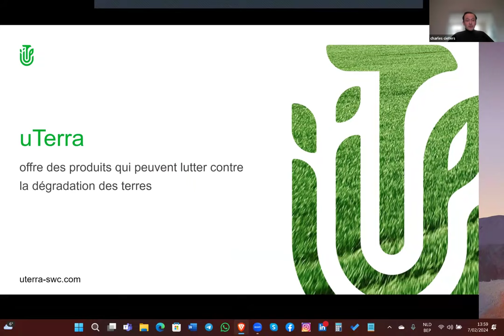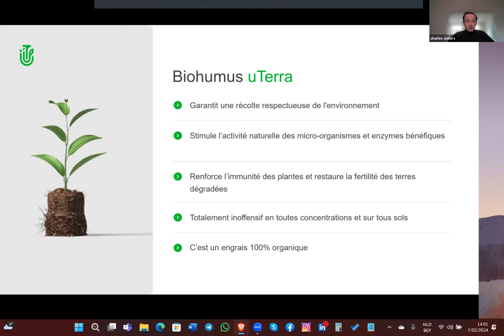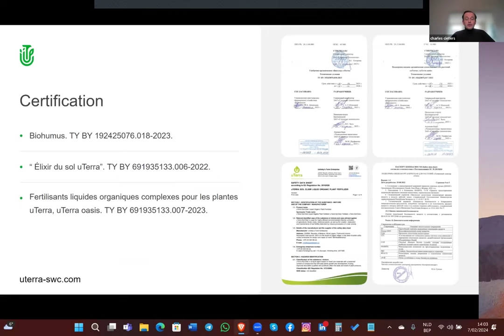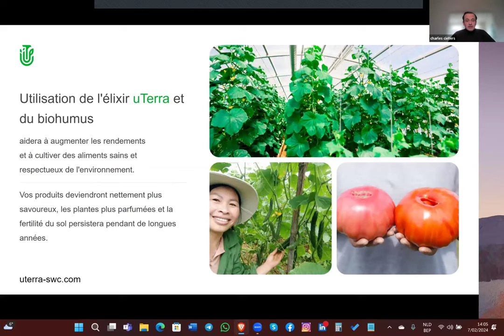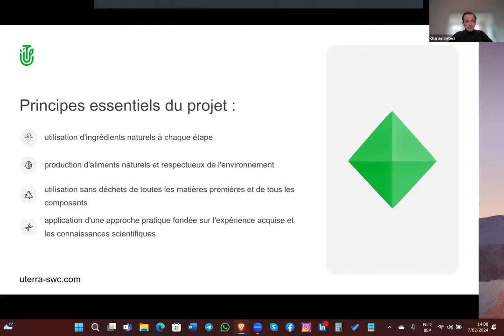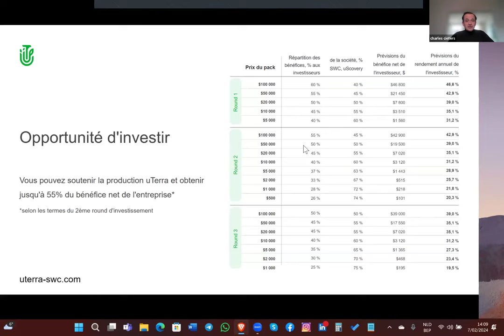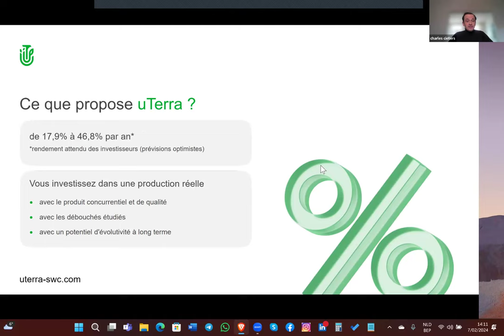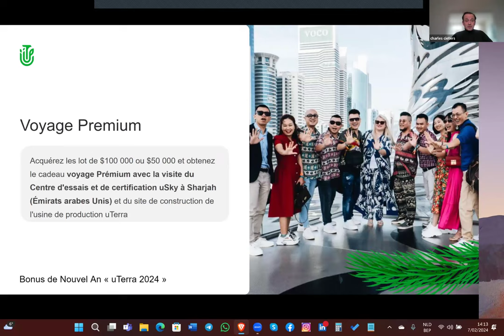20.03.2024, 7:00 PM Belgium Charles Cieters, „uTerra”